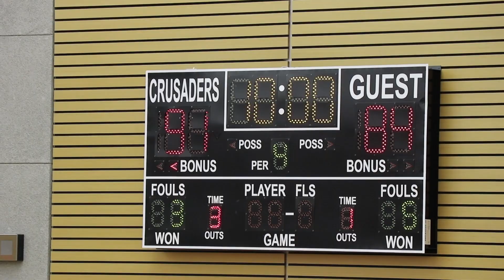St. Paul's Crusaders vs Vincent Massey Trojans Basketball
St. Paul's Crusaders varsity boys vs Vincent Massey Trojans in WWAC league play January 14, 2019.